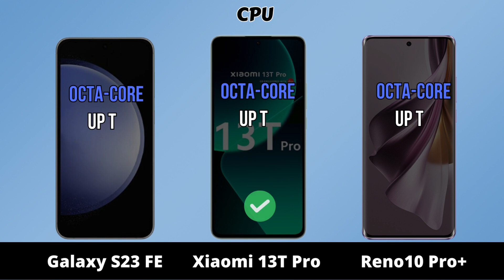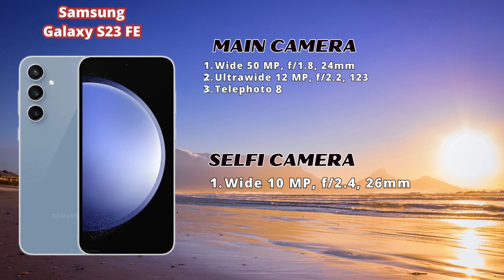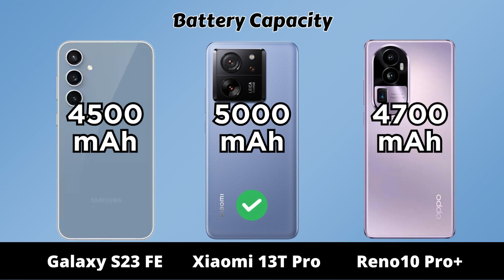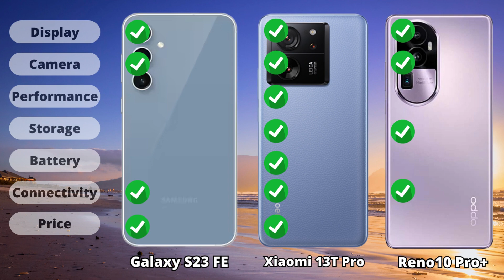Samsung Galaxy S23 FE vs Xiaomi 13T Pro vs Oppo Reno10 Pro Plus